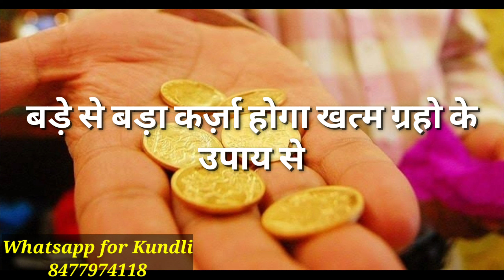नवरात्रि में घर ले आये इन चार में कोई एक चीज़ धन की वर्षा होगी हर समस्या दूर होगी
navratri garba,
navratri picture,
navratri ke mp3 gana,
navratri garba gujarati,
navratri songs,
navratri movie,
navratri status,
navratri april 2019,
navratri all video song,
navratri aayi hai,
navratri aarti hindi,
navratri all video,
navratri bhojpuri,
navratri bhakti song,
navratri bhojpuri song,
navratri bhakti gana,
navratri bhakti,
navratri bidai song,
navratri bollywood songs,
navratri colours,
navratri celebration,
navratri chogada tara,
navratri chaitra,
navratri colours 2019,
navratri calendar,
c.g navratri song,
c.g navratri song dj,
navratri dandiya,
navratri dj,
navratri dance,
navratri drawing,
navratri dandiya songs,
navratri dandiya dance,
navratri dj mix,
navratri days vs normal days,
navratri date,
d j navratri songs,
d j navratri songs 2018,
navratri express,
navratri express surendra sugam,
navratri episode,
navratri essay,
navratri express bhakti gana,
navratri easy drawing,
navratri express song,
navratri episode of taarak mehta ka ooltah chashmah 2018,
navratri express bhakti,
navratri express ka gana,
navratri film song,
navratri full movie in hindi,
navratri full hd movie,
navratri festival,
navratri full songs,
navratri funny video,
navratri film ke gane,
navratri full film,
navratri garba songs,
navratri geet,
navratri gana dj,
navratri gaane,
navratri gana video,
navratri song tu g durga,
navratri hindi movie,
navratri hindi songs,
navratri hd,
navratri hindi,
navratri hairstyle,
navratri hd movie,
navratri hindi full movie,
navratri hindi film,
navratri havan mantra,
navratri hit song,
navratri kb h 2019,
navratri kb h 2018,
navratri images,
navratri in 2019,
navratri in april 2019,
navratri in march 2019,
navratri in gujarat,
navratri information,
navratri in pakistan,
navratri in india,
navratri in mumbai,
navratri in usa,
i navratri mata ki,
i navratri maharani,
i navratri song,
i love navratri,

navratri d.j remix song,
navratri ka gana,
navratri ka chanda,
navratri ke gana,
navratri kab se shuru hai,
navratri ke song,
navratri ke bhajan,
navratri katha,
aashikon ke navratri,
2019 ke navratri,
navratri k no din,
navratri ke chanda,
navratri live,
navratri love,
navratri look,
navratri ladai,
navratri lehenga,
navratri love song
navratri movie 2018,
navratri music,
navratri maharaj kirtan,
navratri movie hindi,
navratri mantra,
2019 me navratri,
navratri no din mai,
navratri na garba,
navratri new song,
navratri navratri,
navratri no din mai dasam din bidai,
navratri na geet,
navratri no din mai dasam din vidai visarjan maa chali,
navratri nagito,
navratri na song,
navratri navratri song,
navratri old song,
navratri old movie songs,
navratri orchestra,
navratri ornaments,
navratri old movie,
navratri outfits,
navratri old garba,
navratri official trailer,
navratri orchestra video,
navratri of taarak mehta ka ooltah chashmah,
o gori navratri song,
navratri puja,
navratri picture song,
navratri puja vidhi,
navratri program,
navratri photo,
navratri puja samagri,
navratri picture ke gane,
navratri picture ke song,
navratri prarambh,
p p savani navratri 2018,
navratri songs p susheela,
navratri qawwali,
navratri qawwali video,
navratri ka qawwali,
navratri ringtone,
navratri remix,
navratri recipe,
navratri rangoli,
navratri raas garba,
navratri reaction,
navratri raas,
navratri result,
navratri rajkot,
navratri rashifal,
navratri songs dj,
navratri song bhojpuri,
s k police navratri,
navratri v s normal days,
navratri trailer,
navratri taarak mehta ka ooltah chashmah,
navratri thali,
navratri tik tok,
navratri theme,
navarathri tamil movie songs,
navratri tmkoc,
navratri tune,
navratri taarak mehta ka ooltah chashmah 2018,
navratri tarak mehta,
navratri songs t series,
navratri utsav,
navratri upvas,
navratri upvas recipe,
navratri upvas recipes in marathi,
navratri utsav song,
navratri udyapan vidhi,
navratri utsav ga
Health meter
Anchal goomber